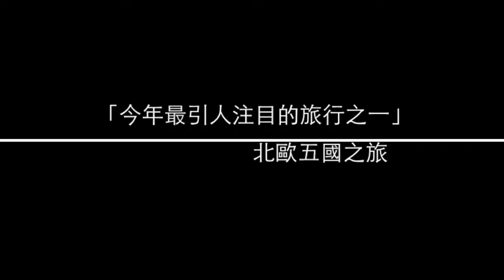冰島 雪上摩托車 1